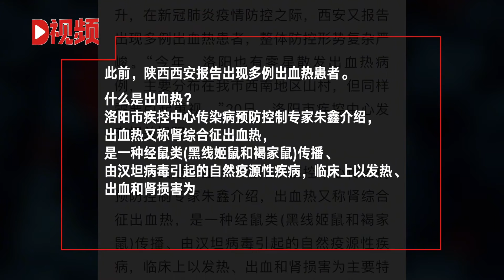河南洛阳出现零星出血热病例，疾控部门发布提醒